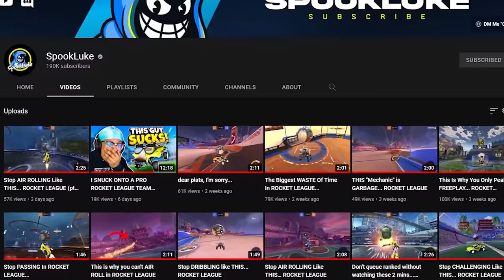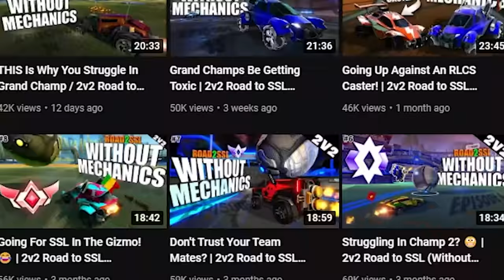The biggest MYTH to getting better in Rocket League...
In this two-minute Rocket League tutorial, I explain what I think is the biggest myth in Rocket League and what I think you should do about it...
👇 My Gear 👇
🎵🔌Where I Get My Music:
🎬Intro By: PoptartWithAGun2903
🎞️Edited By: DelayKnee
🎨Thumbnail By: Pulse Sem